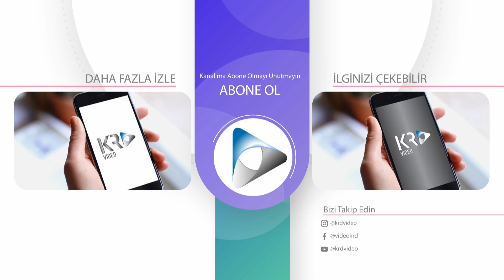Cesi '' Muhabbet Kaydeleri ''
,Volkan Konak, Karmate,Mustafa Topaloğlu,Davut Güloğlu,Erkan Ocaklı,  Selçuk Balcı,Hülya Polat,Kont Adnan,Cimi
lli İbo,Resul Dindar,Gökhan Birben,Marsis,Fuat Saka,
Ve Daha Fazlası Kanalımız da Bulabilirsiniz